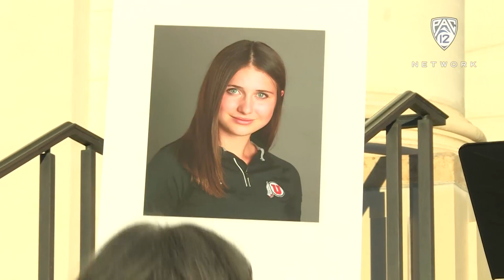WSU joins Utah in remembering Lauren McCluskey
Prior to the start of the Washington State-Utah women's volleyball match Wednesday in Salt Lake City, the University of Utah community gathered on campus to honor and remember Lauren McCluskey, who passed away Monday night. The Pullman, Wash. native was a standout senior on the track and field team with plans to graduate in May. A vigil was held at the steps of Park Building, and a moment of silence occurred before the Utes took on the Cougars as both teams linked arms in solidarity.